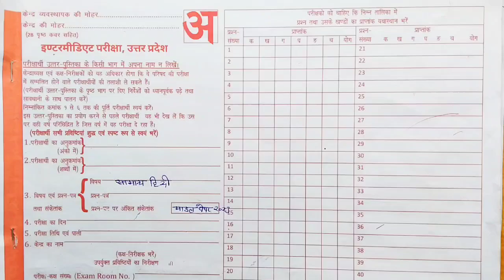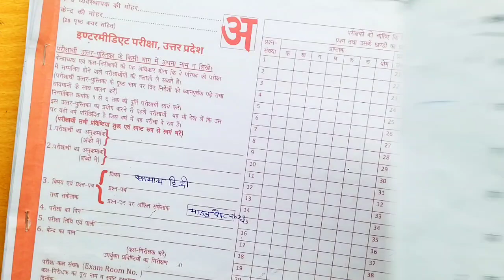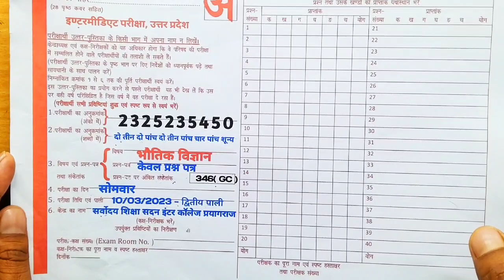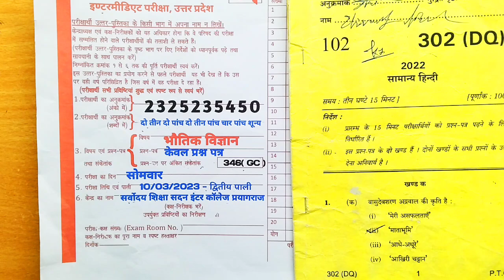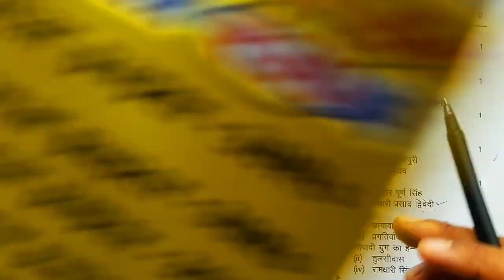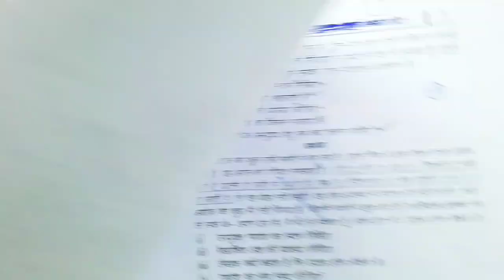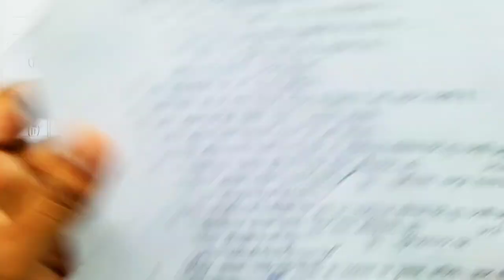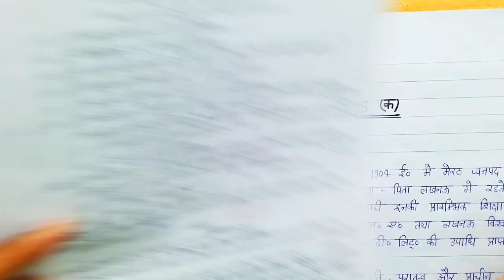12th Hindi हिंदी पेपर 2023 यही है,/100 नंबर पक्का,/Up board class 12 Hindi model paper imp Questions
Topic Cover-